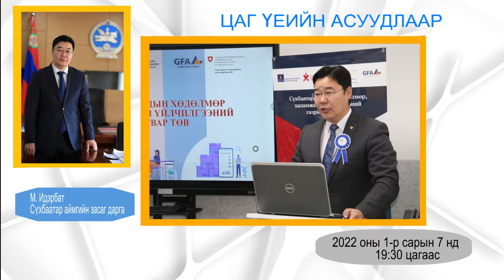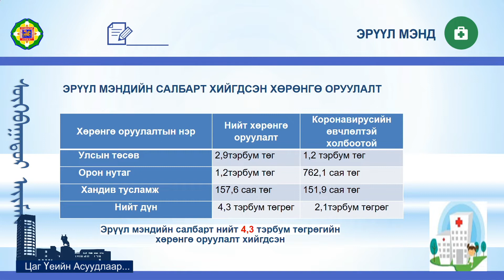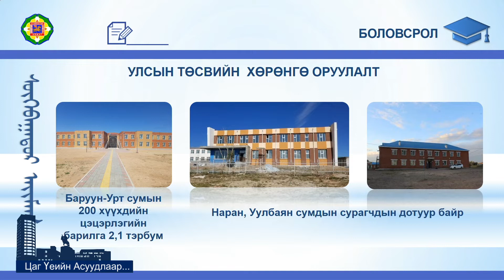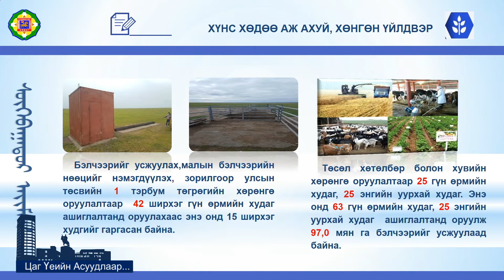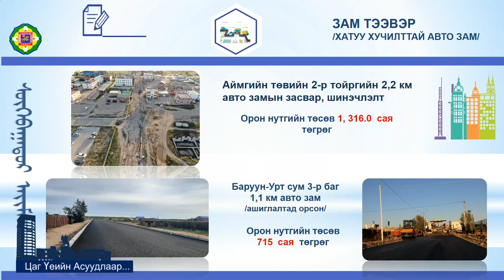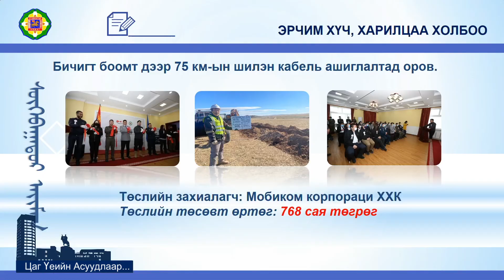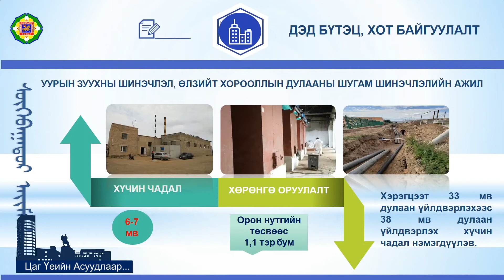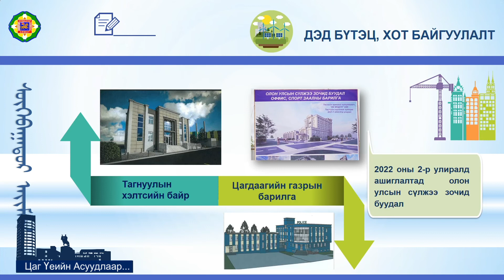Сүхбаатар аймгийн Заса дарга М.Идэрбат 2021 1 7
Сүхбаатар аймгийн Заса дарга М.Идэрбат
2021 оны үй ажиллагааны тайлан ярилцлага 2021-1-7